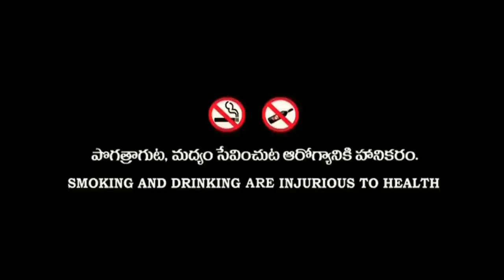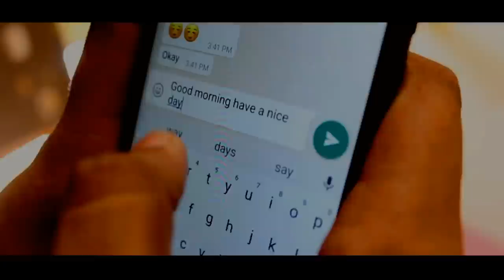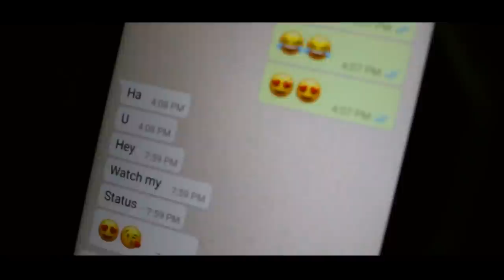B.Tech film || Independent Film || Kamalakar Ejjagiri || POIC Films || 2017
Frustration of Engineering Students
the stages in btech life